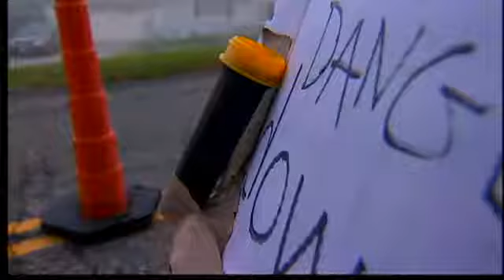Extensive storm damage in Brookfield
Roads are still still closed in Brookfield after severe thunderstorms last night took out trees and power lines.